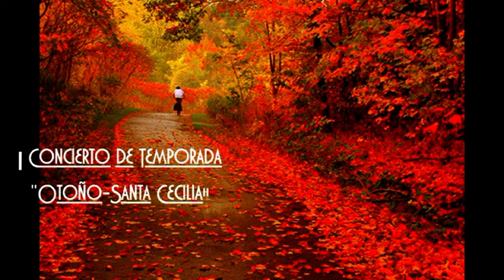BANDA DE ARMILLA - SPOT I CONCIERTO TEMPORADA 2014/2015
Spot 1º Concierto de Temporada 2014/2015 (Otoño - Santa Cecilia) de la Asociación Musical San Isidro.